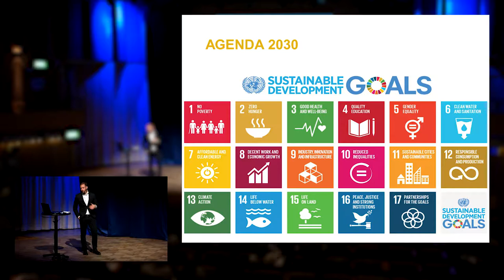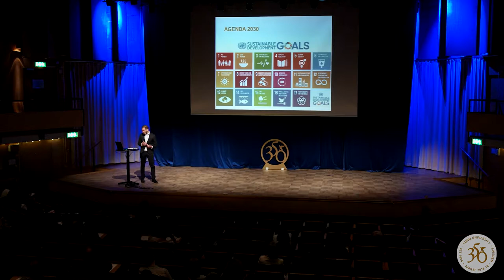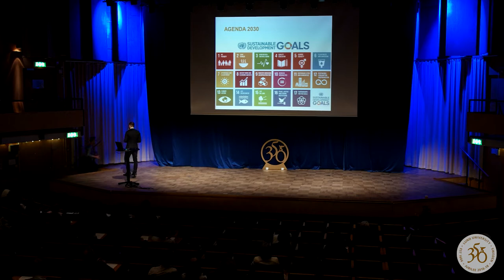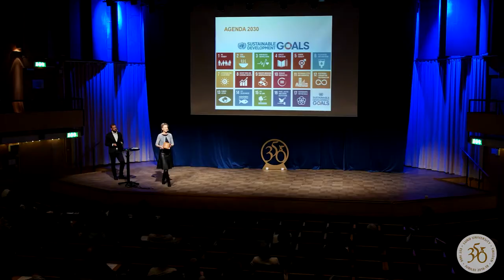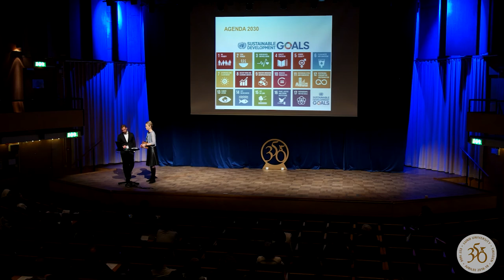Johan Hassel, Grand Opening of the Sustainability Week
How is sustainable consumption and lifestyle connected to global justice and human rights? In what way is our food and consumption both a part of the problem and the solution? How does our consumption affects the climate change? Presentations of global dilemmas and discussions with researchers, politicians and civil organisations.
Lund University Sustainability Forum, Raoul Wallenberg Institute, Lund University Centre for Sustainability Studies (LUCSUS) and the City of Lund.